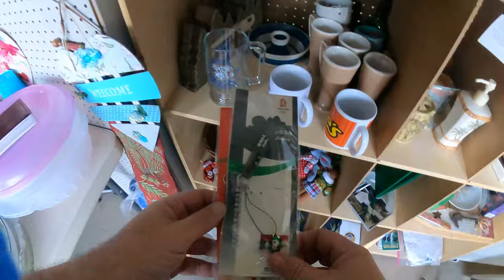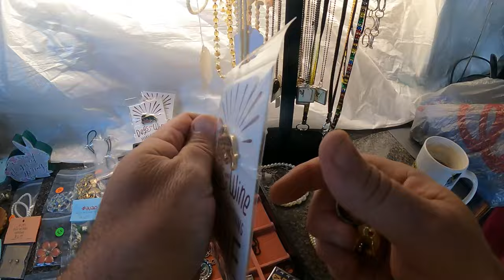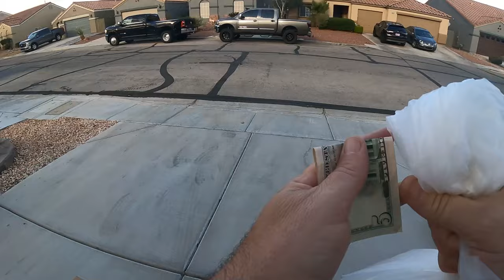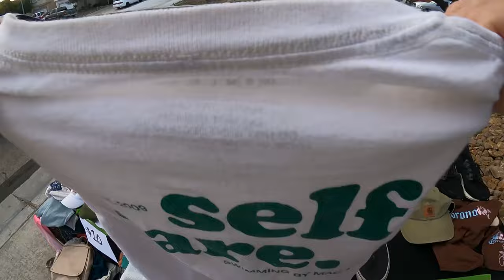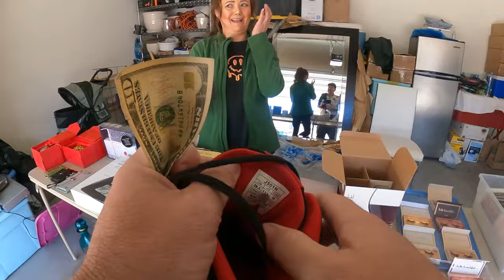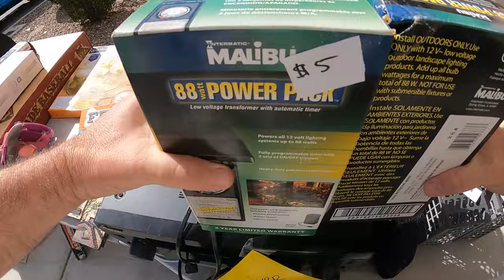Yard Sale Negotiation Turns Sour | Garage Sales For Reselling | What Sold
Today I go to a few local yard sales in Las Vegas, NV. I am buying items to flip online. At one sale the negotiations do not turn out well and the seller is not happy about it. Follow along as I purchase items and show already what has sold on Ebay at the end.

just getting started here so keep coming back for more ideas

452 E Silverado Ranch Blvd. 565